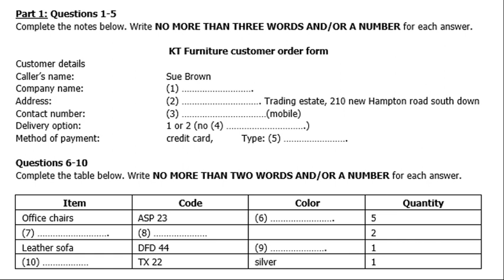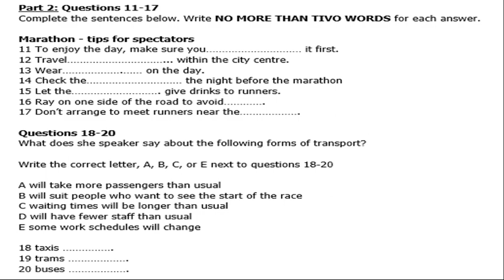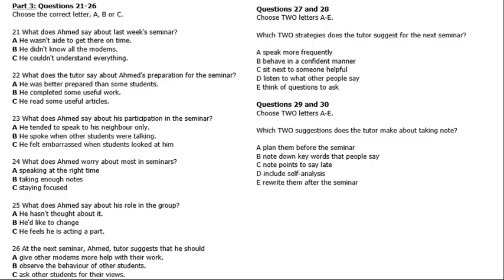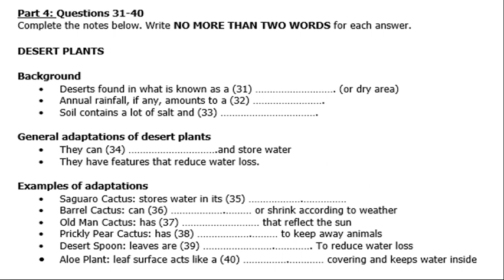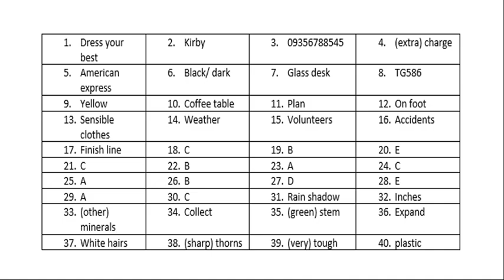IELTS LISTENING PRACTICE TEST 14 NOV 2020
Practice IELTS Listening Test based on the latest pattern of IDP and British Council.